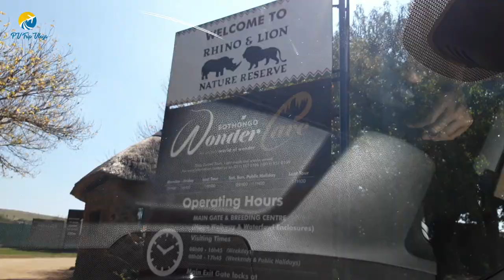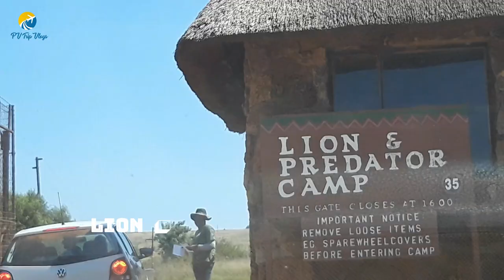Jab Sher Aaya Car ke aage aur leopard aake baitha mere sath- Visit to South African Open ZOO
In this Episode you will see our visit to open zoo of south Africa- where we watched Rino, lion, Ostrich, White Lion, Leopard race, Python an many more wild animals. Here we watched leopard running in open garden and leopard came and sat with us in our lap, this thrilling journey made us more excited.
The animals were really well cared for and the enclosures are large and the animals can roam around freely in them. Its not a normal cagey zoo at all.
It has traditionally been owned and operated by the Johannesburg City Council.